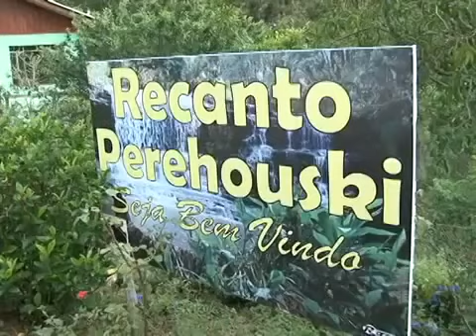Tradições do Natal em Prudentópolis e em Nova Cantu